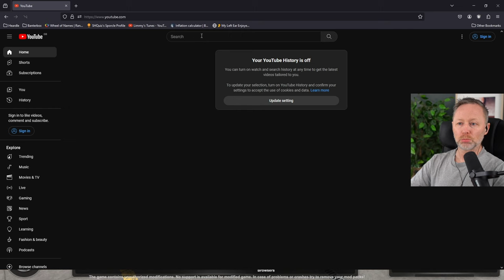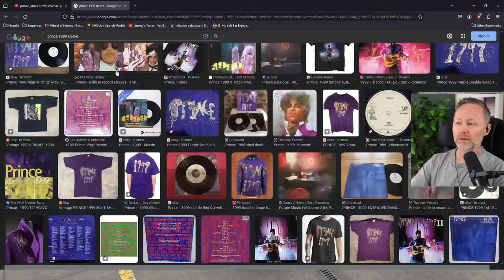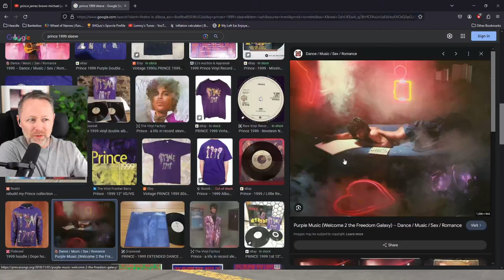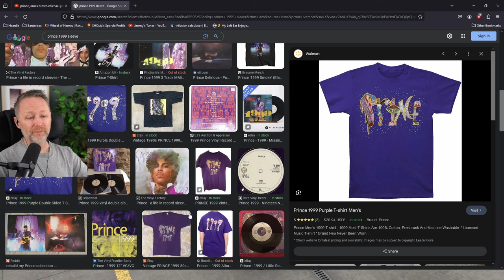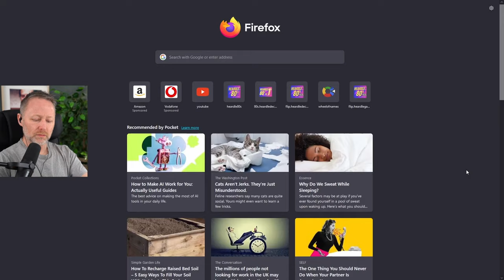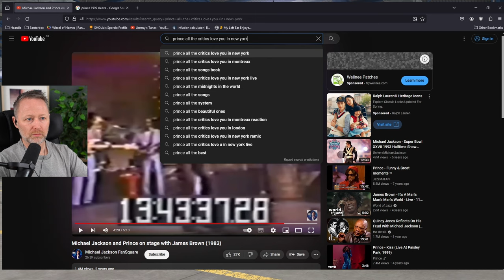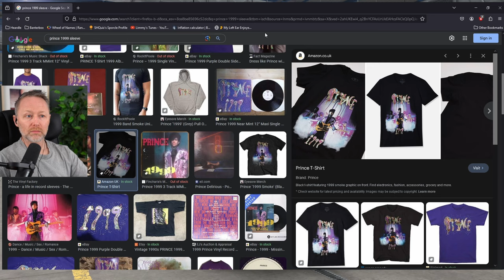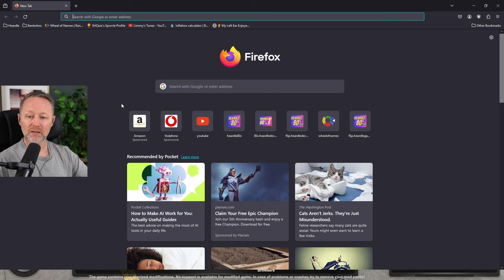Limmy CRINGES at Prince trying to impress James Brown [2024-03-19]